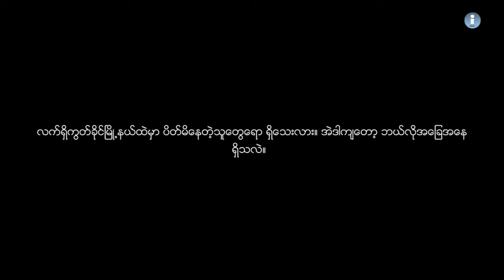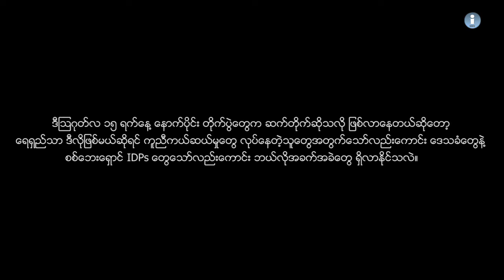ရွမ္းေျမာက္တိုက္ပြဲနဲ႔ စစ္ေဘးေရွာင္ေနာက္ဆံုး အေျခအေန။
ရွမ္းျပည္နယ္ေျမာက္ပိုင္းတြင္ ၾသဂုတ္လ ၁၅ ရက္မွ စတင္ခဲ့တဲ့ ေျမာက္ပိုင္းမဟာမိတ္ ၃ ဖြဲ႔ရဲ႕ တန္ျပန္ထိုးစစ္ဆင္တိုက္ခုိက္မႈေၾကာင့္ ယေန႔အထိတိုက္ပြဲမ်ား ျပင္းထန္စြာဆက္လက္ျဖစ္ပြားေနၿပီး စစ္ေဘးေရွာင္မ်ားလည္း တစ္ရက္ထက္တစ္ရက္ မ်ားလာေနတယ္လို႔ ကူညီကယ္ဆယ္ေရး လုပ္ေဆာင္ေနသူမ်ားက ေျပာပါတယ္။ လက္ရွိအခ်ိန္အထိ စစ္ေဘးေရွာင္ဦးေရ ဘယ္ေလာက္ရွိေနၿပီလဲ။ ဘာေတြ အဓိ ကလိုအပ္ေနသလဲ၊ ရွမ္းျပည္ နယ္ေျမာက္ပိုင္း လူသားခ်င္းစာနာေထာက္ထားမႈ ပူးေပါင္းေဆာင္ရြက္ေရးအဖြဲ႔ (HST-NSS) က အစုိးရနဲ႔ သက္ဆိုင္ရာ လက္နက္ကိုင္ အဖြဲ႔အစည္းေတြကို ဘာေတြမ်ားေတာင္းဆိုထားၾကပါသလဲ။ HST-NSS ေျပာေရးဆိုခြင့္ရွိသူ ဦးေဟာင္းေဒါင္ကို သတင္းႏွင့္ မီဒီယာကြန္ရက္က ဆက္သြယ္ေမးျမန္းထားပါတယ္။ ရုပ္သံမွာ ၾကည့္ရႈ႕ႏိုင္ပါတယ္။